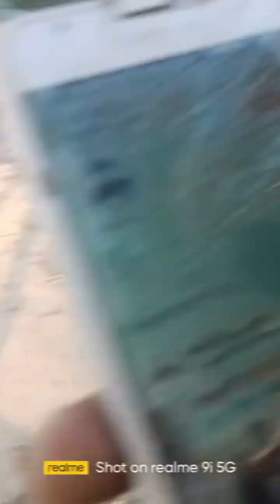This is a my village ka vikase🙏☠️